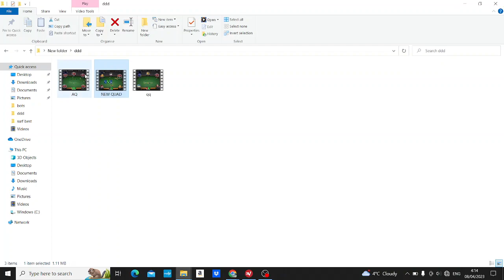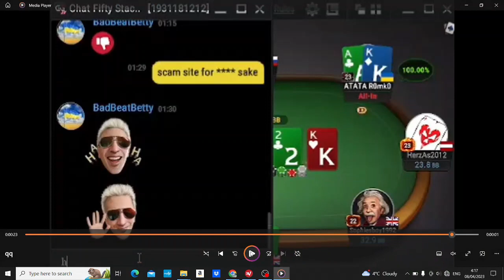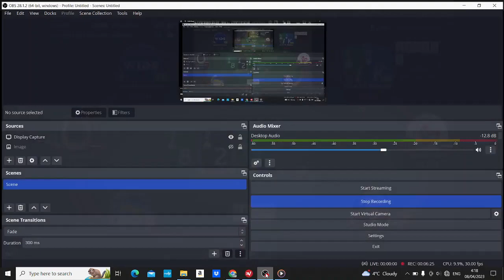GG Poker Is Rigged #6 more Sunday Baits & Scams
Legit? Pure scam? you be the judge